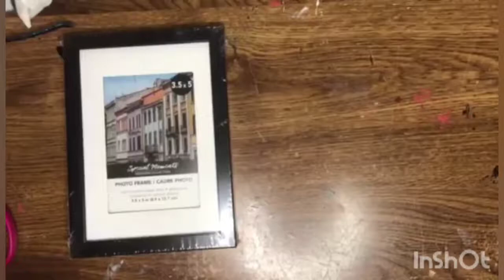how to make a glass paint pallet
Hey guys today I'm funny show you how to make a glass pallet, I just got stuff to make one at the dollar tree.

Musician: ASHUTOSH